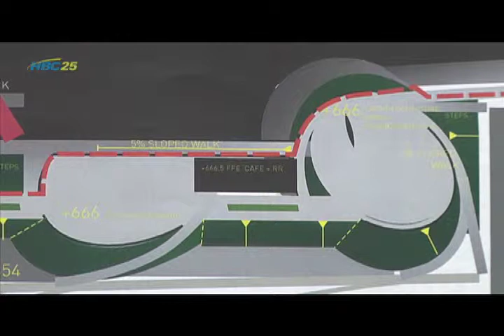(2-18-14) Committee receives first draft of Levee Park redesign plans